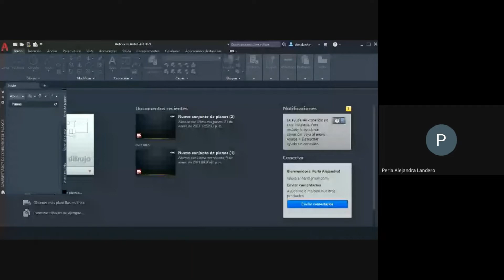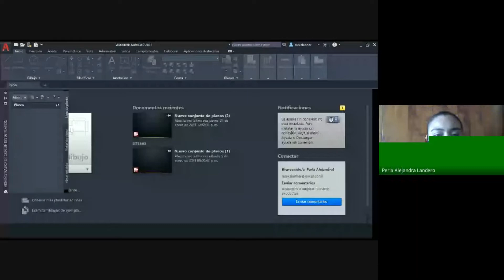Ejercicio ✋ | Autocad PC ✔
En este video realizamos un ejercicio práctico para conocer las herramientas básicas.